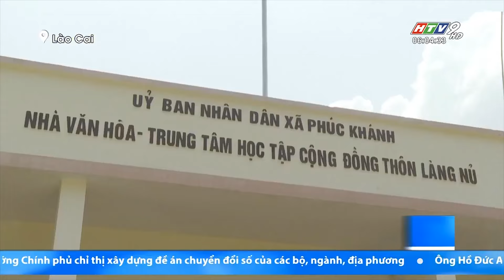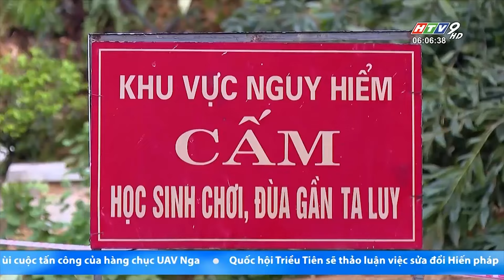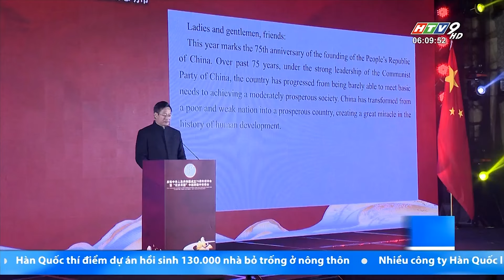Tin Buổi Sáng - Ngày 17/09/2024 - HTV Tin Tức Mới Nhất 2024